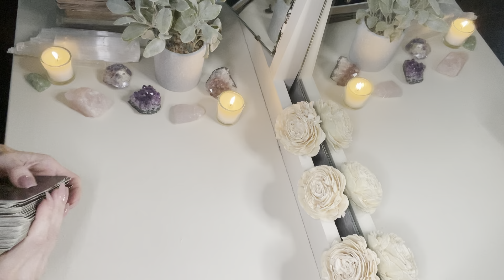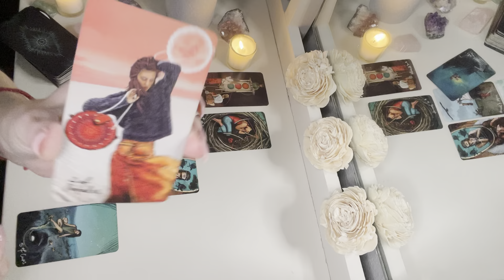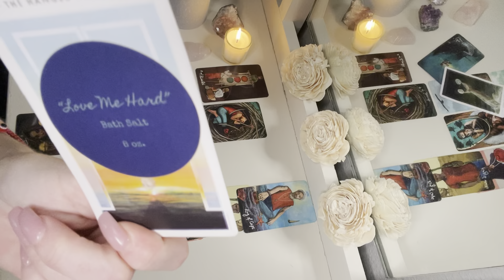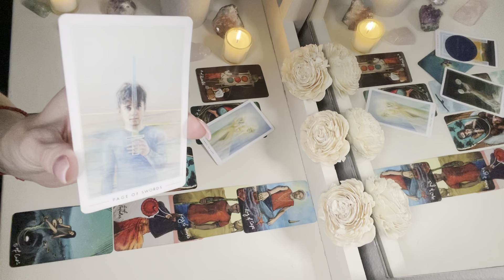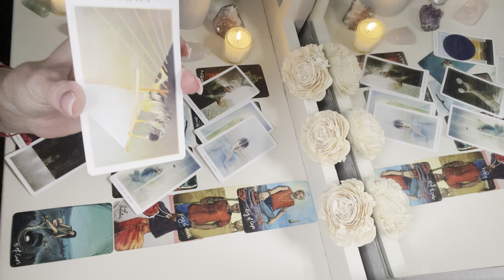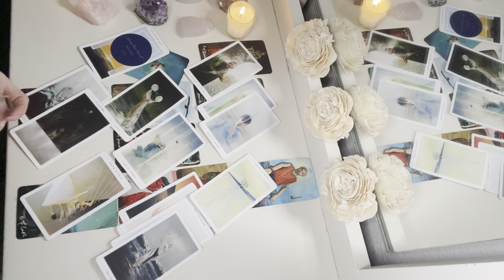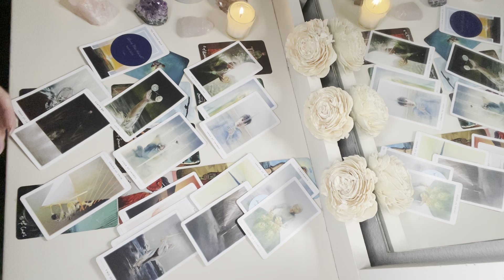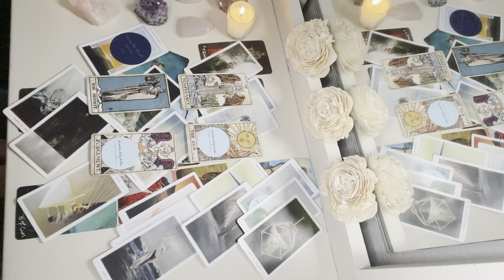GEMINI: This is a lot more Important Than You Realize, Gemini ♊️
This is a tarot reading for the Zodiac sign of Gemini:  May 2023

IF YOU WOULD LIKE TO RECEIVE EMAIL UPDATES WHEN I UPLOAD NEW YOUTUBE CONTENT,  SIGN UP BELOW: